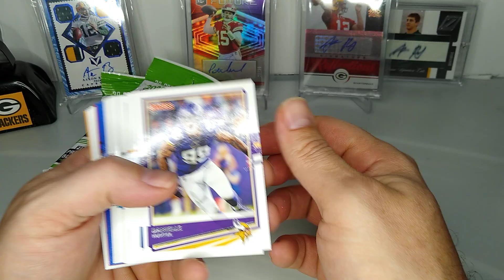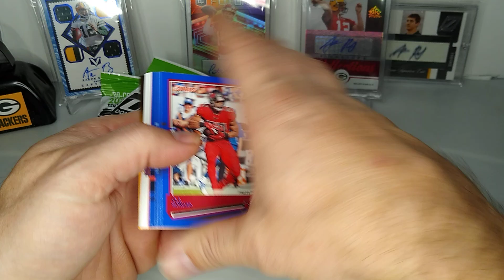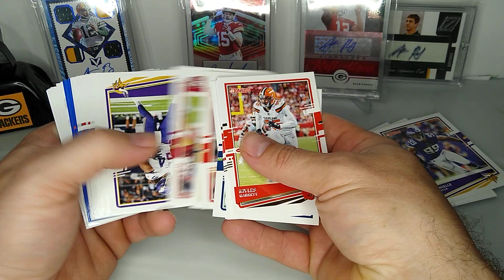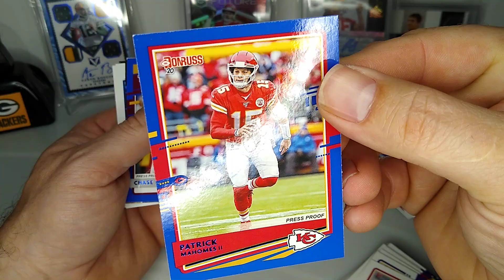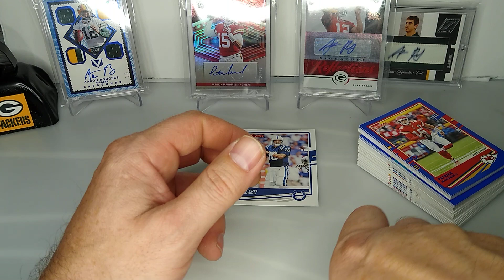2020 Donruss Football Value Packs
Found some football cards at Walgreens. Just a quick 2020 Donruss football value Pack. Nothing crazy but just excited to find some retail football cards in the wild.